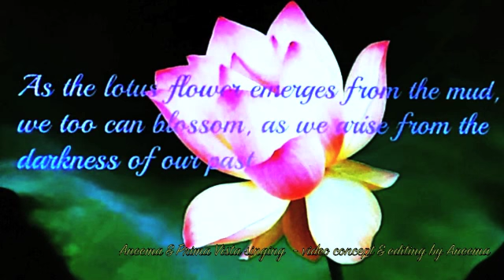What If I Never Speed /J. Dowland - by ANEEMA & PRIMA VISTA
A cappella performance of a
renaissance composition by JOHN DOWLAND.

A video collaboration by Aneema🌹Music and Mark Jeffery Campayno (MrCampy123), inspired by Mark's video:

John Dowland (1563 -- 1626) was an English Renaissance composer, singer and lutenist. He is best known today for his melancholy songs, but his instrumental music has undergone a major revival, and with the 20th century's Early Music Revival has been a continuing source of repertoire for lutenists and classical guitarists.
(Info taken from wikipdia - please check in there for more information.)

I love singing harmony in an ensemble, esp. when it's such a wonderful and special composition as this one here.

Responsible for PRIMA VISTA Studio Choir & other musical projects:
Volker Groeling - TRENDMUSIK BERLIN
(Live Productions, Studio Recordings, Arrangements & Compositions)

Thanks a lot, dear, that I was allowed to use your wonderful guitar composition for my intro!

COPYRIGHT NOTE
REGARDING THE USE OF ORIGINAL MOVIE EXCERPT AND ARTWORK:

THIS VIDEO IS NOT FOR DOWNLOAD OR SALE!
Just for entertainment, fan, rehearsal and educational purposes.

Original art of „Andrea Wall" / „The Green Rose" -
WALLPAPERSCOLLECTION
is copyrighted material and belongs to the artist.
USED BY PERMISSION.
Thank you, my dear!

COLIN
(... has closed his channel in the meantime...)

🌹Thank you all so much, my dear friends!🌹

And thank YOU, dear visitor, for watching!
இڰۣڿ❤ڰۣڿ
Aneema